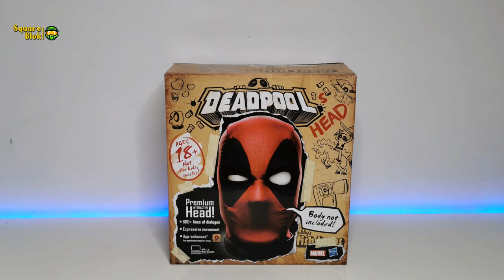Compras del Hot Sale 2021 | Halo Mega Construx + Marvel + Funko + MOTU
🏆TOPS
✨ESPECIALES
🌎NOTICIAS
✂OPENING